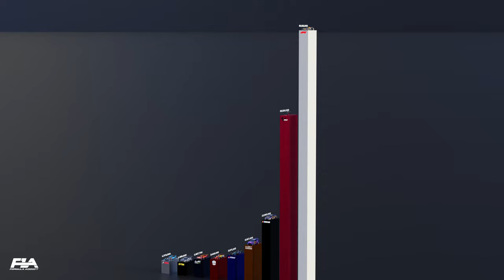Most Watched Racing Series | 3D Comparison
We dive into the exciting world of motorsport and conduct a 3D comparison of the most watched racing series based on their social media followings. From Formula 1 to NASCAR, MotoGP to WEC, we analyze the popularity of these racing series by examining their massive social media fanbases.

Join us as we unveil the social media followings of these iconic racing series and compare their reach and engagement with fans around the world. Through stunning 3D visualizations, we'll showcase the scale and impact of their online communities.

Discover which racing series reigns supreme in terms of social media popularity and gain insights into the strategies and fan engagement techniques that contribute to their success.

Whether you're a motorsport enthusiast, a social media aficionado, or simply curious about the global impact of racing series, this video offers an intriguing exploration of the digital landscape in motorsport.

Subscribe and hit the notification bell to stay updated on our latest videos as we continue to bring you captivating insights into the world of racing, using 3D comparison and analysis to shed light on the most popular racing series and their digital influence.